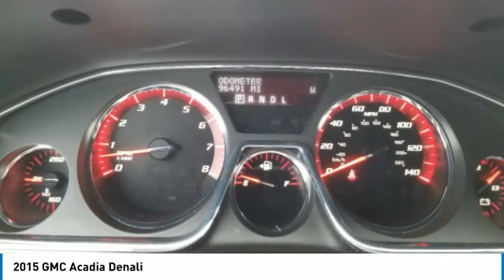2015 GMC Acadia 39812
2015 GMC ACADIA Columbus, OH
Stock# 39812

KBB.com Brand Image Awards. Scores 23 Highway MPG and 16 City MPG! This GMC Acadia delivers a Gas V6 3.6L/220 engine powering this Automatic transmission. WHEELS, 4 - 20  X 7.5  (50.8 CM X 19.1 CM) ALUMINUM (STD), TRANSMISSION, 6-SPEED AUTOMATIC (STD), SEATING, 7-PASSENGER (2-2-3 SEATING CONFIGURATION) (STD) (Includes 2nd row flat-folding Captains Chair. May be substituted with (ABC) 8-passenger (2-3-3 seating configuration).).

*This GMC Acadia Comes Equipped with These Options *
RECLINING FRONT BUCKETS (STD), QUICKSILVER METALLIC, ENGINE, 3.6L SIDI V6 (288 hp [214.7 kW] @ 6300 rpm, 270 lb-ft of torque @ 3400 rpm [364.5 N-m] with dual exhaust) (STD), EBONY, SEAT TRIM, PERFORATED LEATHER-APPOINTED ON FIRST AND SECOND ROWS (Includes (KB6) heated and cooled front seats.), DENALI PREFERRED EQUIPMENT GROUP Includes Standard Equipment, AUDIO SYSTEM, COLOR TOUCH NAVIGATION RADIO WITH INTELLILINK AM/FM/SiriusXM radio with CD player, 6.5  diagonal touch-screen display, USB port and auxiliary input jack (STD), Wipers, front intermittent with washers, Wiper, rear intermittent with washer, Windows, power with driver Express-Up and -Down and passenger Express-Down, Wheels, 4 - 20  x 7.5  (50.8 cm x 19.1 cm) aluminum.

* Expert Reviews!*
As reported by KBB.com: If you need a vehicle that can haul loads of cargo or carry up to eight passengers (or some combination of the two), but you don?t want to sacrifice comfort, safety or economy, the 2015 GMC Acadia SUV makes an excellent choice.

A short visit to Bob Caldwell Chrysler Jeep Dodge Ram located at 1888 Morse Rd, Columbus, OH 43229 can get you a reliable Acadia today!